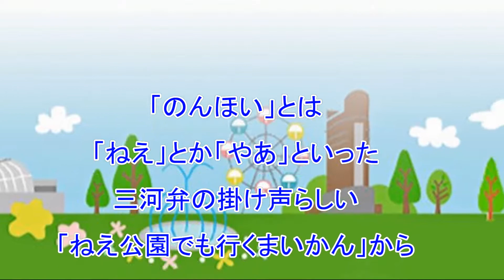のんほいパーク 201604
見て、観て、魅せられる「のんほいパーク」
動植物とのふれあいです。